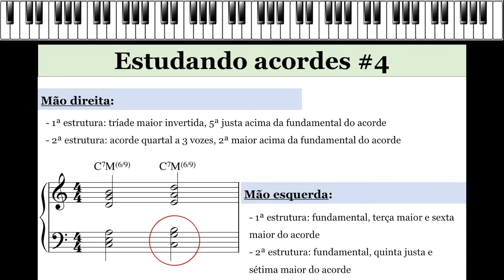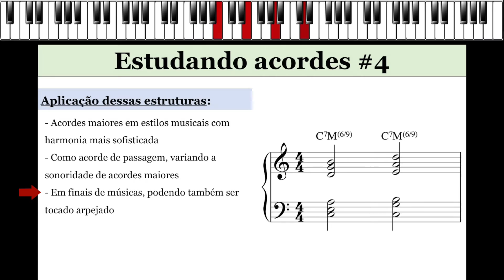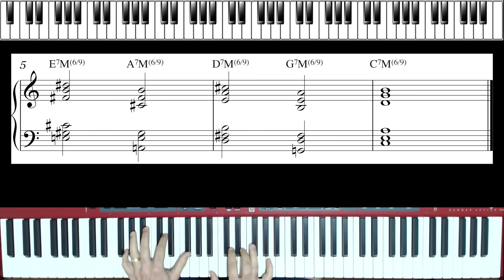Estudando acordes #4 - Acorde Maior - Piano Popular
Bem-vindo ao vídeo #4 da série "Estudando Acordes".

Neste vídeo tutorial sobre harmonia no piano e teclado, o músico e educador Felipe Moreira apresenta duas possibilidades de harmonizar acordes maiores, utilizando as duas mãos, combinando tríades, tétrades e acordes quartais.

Também são abordados alguns aspectos teóricos e práticos destas estruturas na harmonia na música popular.

O conteúdo deste vídeo é direcionado para pianistas e tecladistas de nível intermediário, podendo também ser utilizado por professores, regentes e músicos que tenham conhecimentos básicos de harmonia no piano ou teclado.

Isso ajuda na divulgação desses conteúdos para pessoas que tem interesse nos assuntos aqui apresentados!

Dessa forma, vamos construindo um canal rico em informações e troca de experiências!

=== Link para download do PDF e mp3 ===